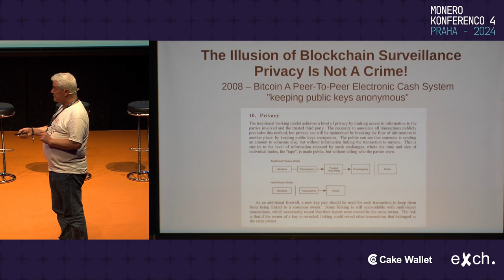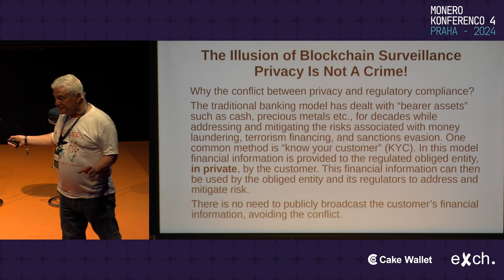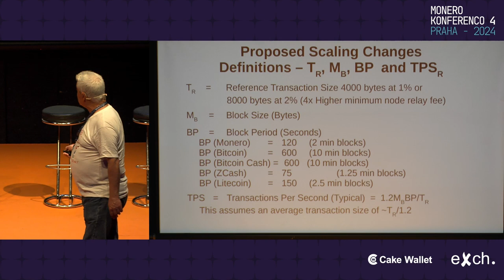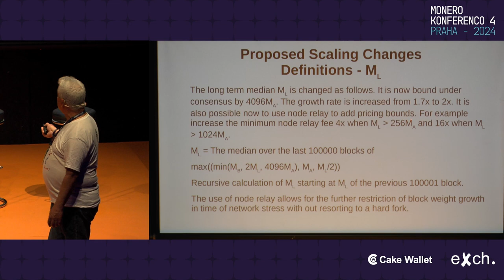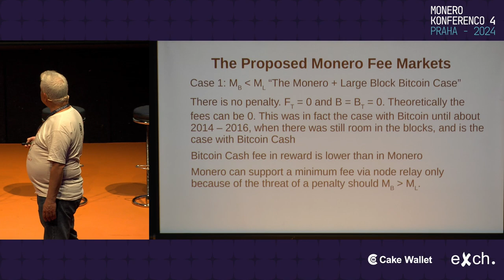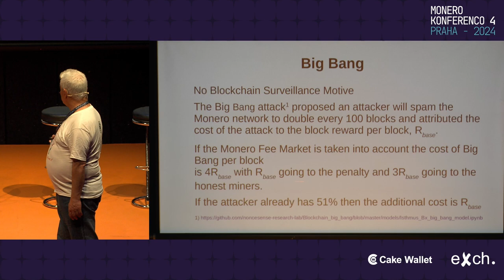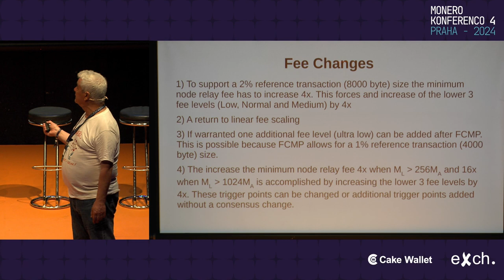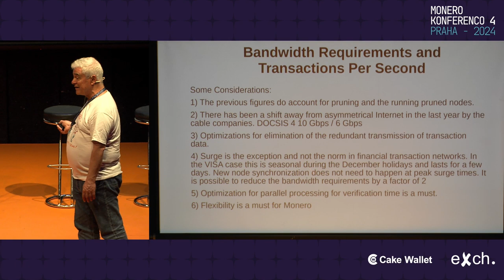Francisco 'ArticMine' Cabanas - Scaling Monero in Response to Blockchain Surveillance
The current regulatory environment provides serious challenges to the privacy offered by Monero. This can range from Blockchain Surveillance companies making false accusations to the risk of Flood XMR attacks in an attempt to de-anonimize Monero’s ring signatures. The ultimate goal is to remove even the illusion of Blockchain Surveillance. This will require full membership proofs together with a sizable growth in organic Monero adoption. The larger the organic growth the stronger the anonymity set.
We will provide a comprehensive set of scaling and fee algorithms that will support a reference transaction size of up to 8000 bytes. This will support the estimated 2 in 2 out transaction size for full membership proofs of approximately 5500 bytes and will even support a ring size of up to 64 using the current proofs as an interim measure. This will further harden the network against Flood XMR by lowering the ratio between the minimum penalty free zone and reference transaction size from 100x to 50x, and by more tightly pricing the growth of the short term median by reducing the surge of the short term median over the long term median from 50x to 16x, while at the same time transferring the growth to the tightly priced long term median. The latter rate of growth will increase from 1.7x to 2x. In addition an ultra long term median of 1,000,000 blocks will be proposed that will cap the overall growth of the network to Nielsen's Law of Internet Bandwidth for a high end consumer or small business upload Internet connection.